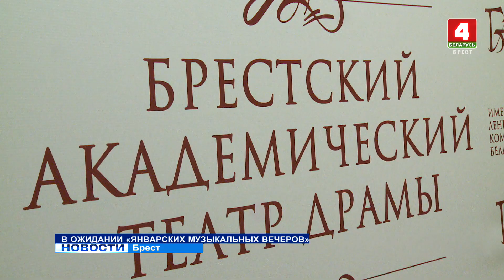В ОЖИДАНИИ «ЯНВАРСКИХ МУЗЫКАЛЬНЫХ ВЕЧЕРОВ»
Брест в ожидании «Январских музыкальных вечеров».  Международный фестиваль классической музыки состоится в Бресте с 9-го по 12-ое января. Что ждет брестских меломанов и гостей города на юбилейном форуме? – об этом журналистам на пресс-конференции рассказали директор и идейный вдохновитель фестиваля, заслуженный деятель искусств Беларуси Лилия Батырева и начальник управления культуры Брестского облисполкома Сергей Панасюк.